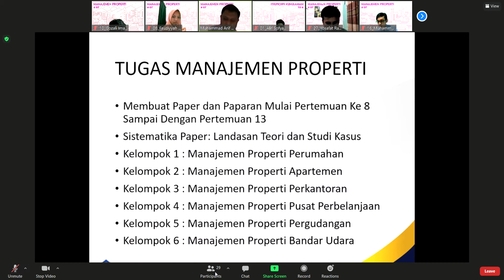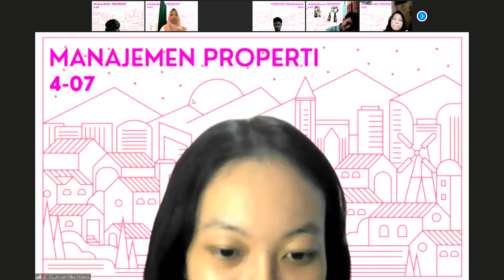Manajemen Properti | Pertemuan 7